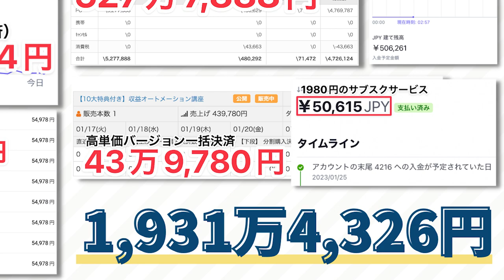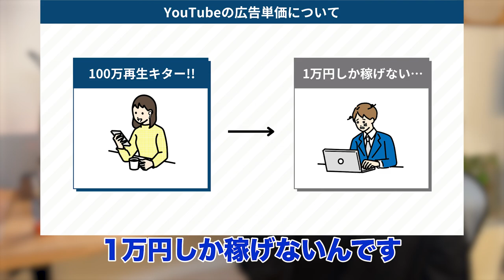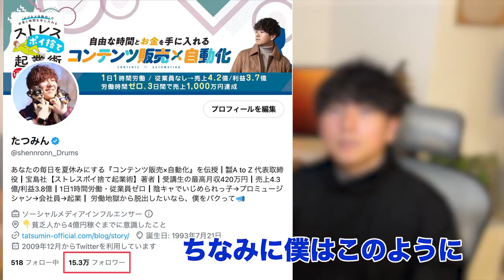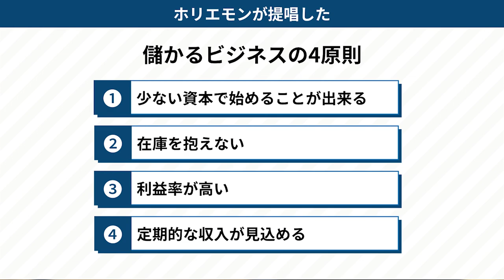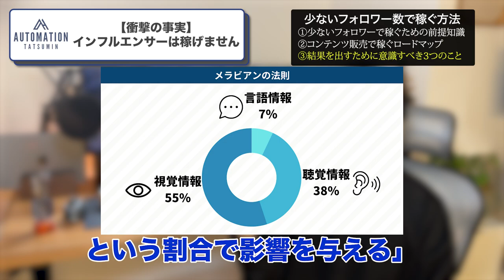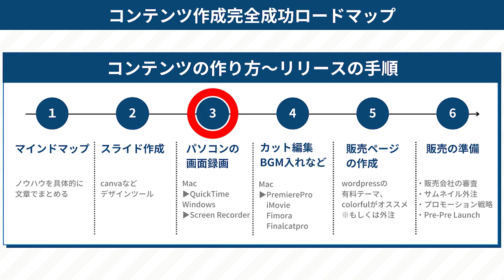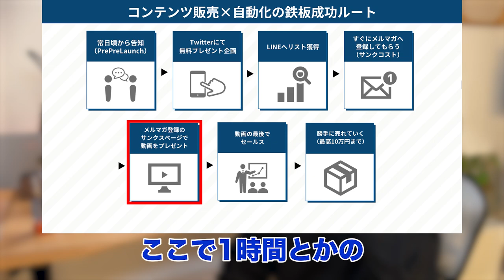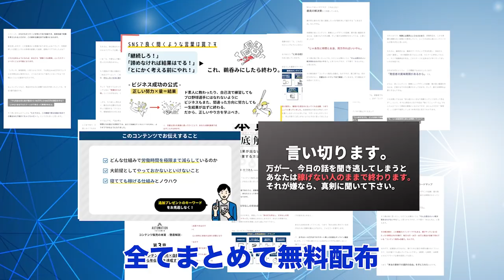【衝撃の事実】インフルエンサーは稼げません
※無料特典の内容が変更になりました。

✅動画1本で自動で売れるコンテンツ販売、完全攻略
✅電子書籍1冊で本質まで完全理解！

シンプルかつ最短で学んで下さい！

【「アプリで開く」を押してください】

⏰もくじ
00:00 動画の概要
02:22 なぜインフルエンサーは稼げないのか
03:35 ①広告単価が下がってきたから
04:35 ②アフィリエイトでも稼げなくなってきたから
05:58 ③フォロワー数を追っているから
08:42 ④自社商品を持っていないから
11:37 少ないフォロワー数で稼ぐための前提知識
16:22 コンテンツ販売で稼ぐロードマップ
18:40 結果を出すために意識すべき3つのこと
21:22 ロードマップの細かい解説
22:01 ①発信ジャンル・コンセプト設計
22:36 ②アカウント作成・設計
23:28 ③情報発信
25:50 ④商品設計・商品作成
26:55 ⑤販売導線の設計
27:59 ⑥〜⑧ローンチ
29:51 無料プレゼントのお知らせ&まとめ

図解も投稿！ビジネスノウハウ、本質を発信中！

超貧乏家庭から4億円稼ぐまでのストーリー

動画が学びになったら是非